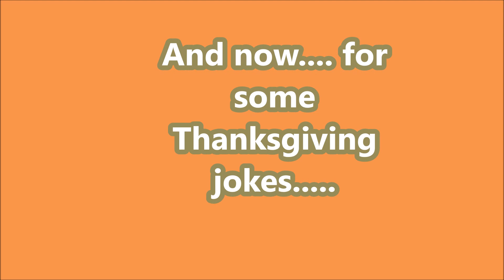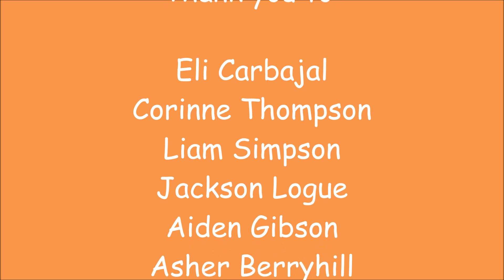Friday Video,Nov 13